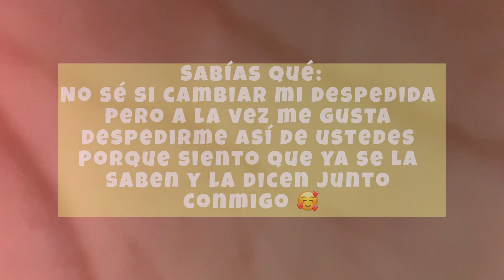✨PEQUEÑOS CAMBIOS EN MI SALA✨QUITAMOS LA NAVIDAD 🎄